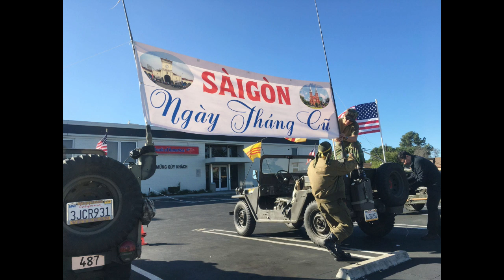Sài Gòn Ngày Tháng Cũ